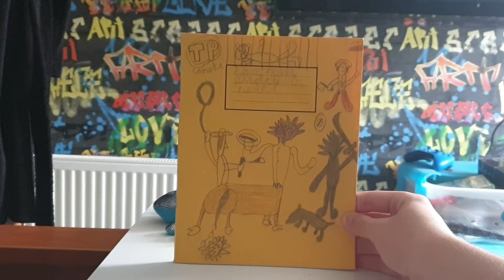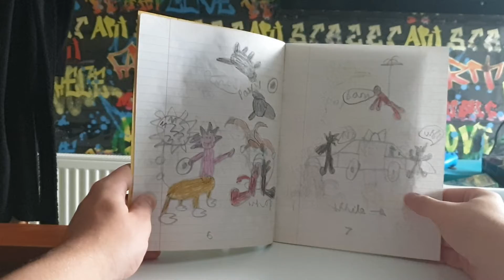Tp Heros Conics #1